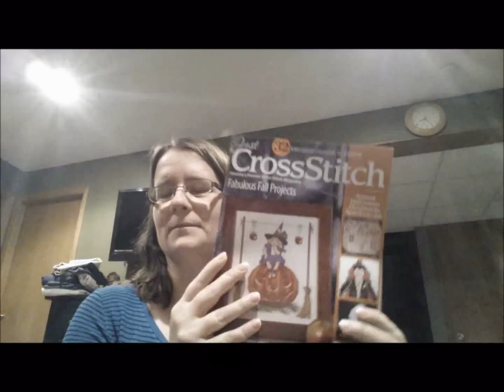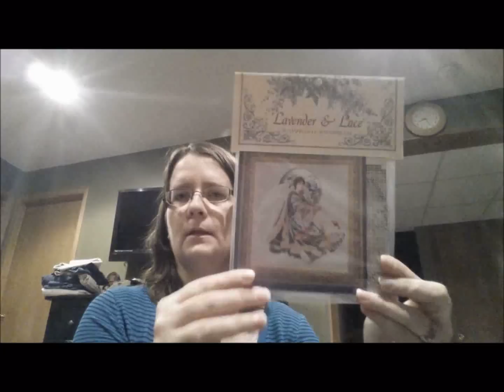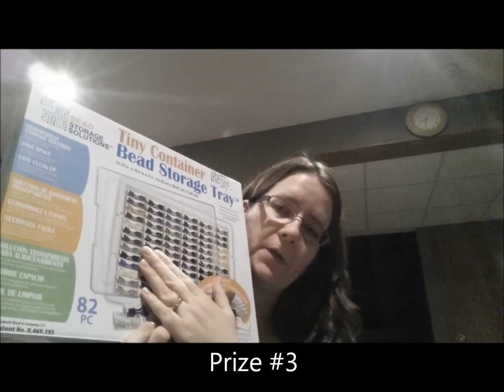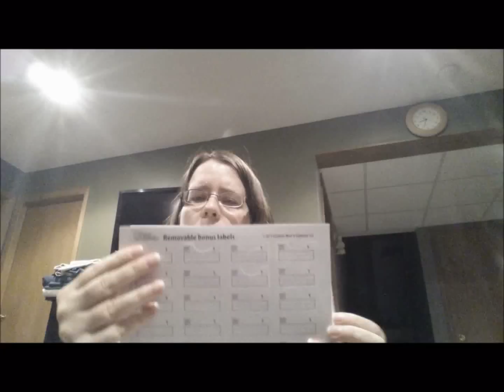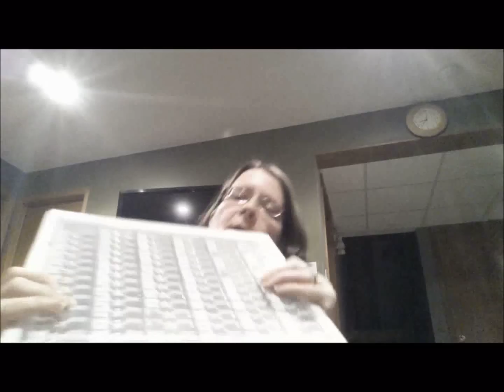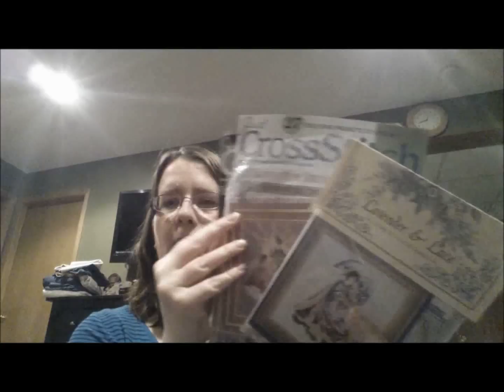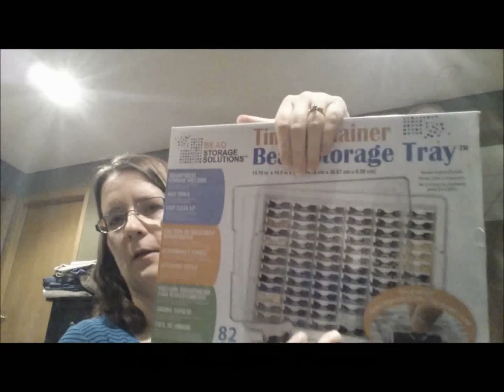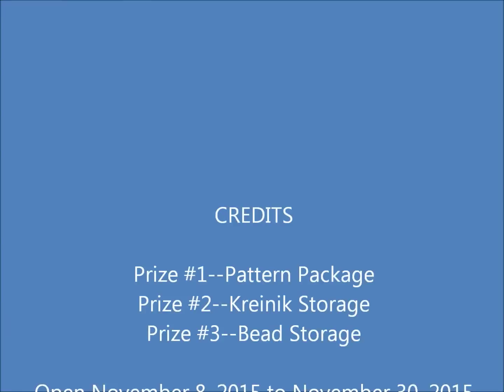Cross Stitch #32--One Year on Flosstube Giveaway--CLOSED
Prize #1--Pattern Package
Prize #2--Kreinik Storage
Prize #3--Bead Storage

Open now until December 4, 2015.